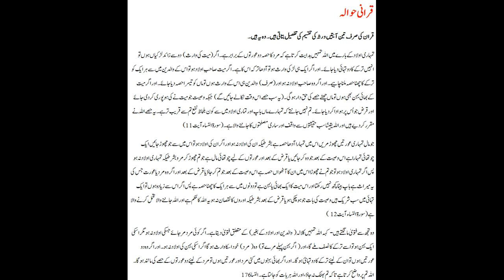Islam main wirasat ke taqseem in urdu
Islam main wiraset ke taqseem in urdu by kashif naveed .